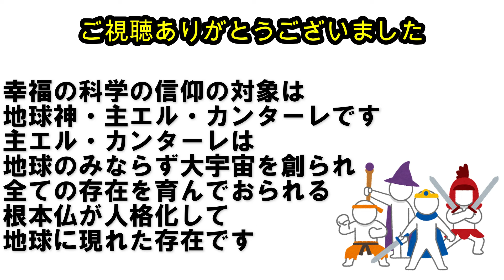死の前後の不思議な出来事 幸福の科学 大川隆法 Happy Science Ryuho Okawa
死の前後の不思議な出来事についてお話しします。

参考文献
Are You Happy?　2024年10月号

なお、本動画は幸福の科学の信者によるものです。
幸福の科学の公式のものではございません。
本動画へのご意見ご要望等はコメント欄へお願いいたします。

○下記にアクセスすると、最新御法話・霊言の公開情報一覧を閲覧することができます！

○Youtube幸福の科学公式チャンネルに御法話・霊言のCM動画を一般公開しています！

スペイン語吹き替え版動画です。
スペイン語を話されるお知り合いがいらしたらご紹介ください。